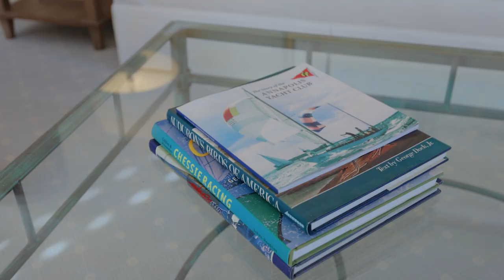Just Listed in Downs on the Severn! ~ 831 Coachway, Annapolis, MD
Stunning Colonial home with pool and hot tub in the Downs on the Severn community! This sought after waterfront and water-privileged community is plentiful in amenities including 2 deep water marinas, clubhouse, tennis/pickleball courts and community pool. This amazing home stands proudly on a 1 acre corner lot with water views of the Severn River. Enjoy your private backyard oasis in the refreshing pool and hot tub, lounge under the spacious trellis or gather around the stone fireplace on a chilly fall night. Inside, the interior is unsurpassed with great attention to detail, gleaming wood floors, cozy fireplaces, main level ensuite bedroom, screened porch and expansive deck on 2 levels. The 2 story Living room is flooded with natural light and the adjoining dining room couples up for a perfect entertaining area. The gourmet Kitchen with adjacent family room is the ideal space for hosting gatherings big and small. Head upstairs to experience the generously sized bedrooms including the luxurious Primary suite that boasts water views, doubled sided fireplace with sitting area/library and a gorgeous spa-like bathroom with soothing gray and white color scheme. The fully finished lower level offers additional living space and guest room with ensuite bath and separate entrance and the wine cellar, bonus room and wet bar are icing on the cake! Completing this magnificent property is lush mature landscaping, 2 car garage and a wonderful community filled with amenities. Don't let this opportunity pass you by!